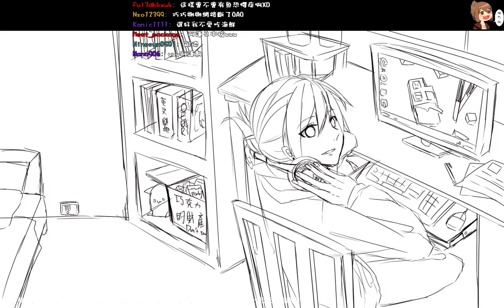6/20 巧克力的給瑞時間 - 和大家一起粗乃完 7 / 10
6/20 一群人給瑞時間
和菜喳, 秋風, 鳳梨妹, 小強, Lucy, 阿晋, 奶綠, 地球人, 繁星, 彌奈, 局, 彩彩一起玩~

一堆人一起粗乃完XD